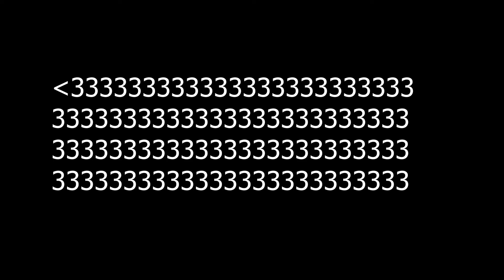I tried Spoit sens...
Gear :
Mouse :White Zowie Za13-B Special Edition
Keyboard : Logitech G512 clicky Blue Switch
Headset : HyperX Cloud ll
Monitor : LG 27GN 240hz

Medium texture quality and medium shadow quality, everything else on low. Anti-aliasing off.
Aspect Ratio : 16:10
FOV : 90

Sensitivity :
H : 12
V : 12
ADS : 83 converted
x1: 58
x1.5: 75
x2.0: 73
x2.5: 73
Multiplier : 0.02 / Default
DPI : 400
sens in this video:
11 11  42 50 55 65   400dpi

Controls :
Lean: Hold
Crouch: Hold